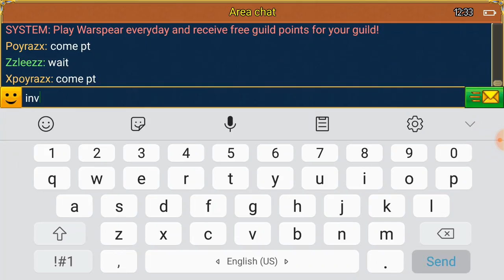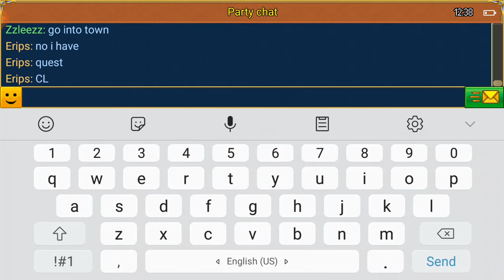Warspear Online - Annoying The Enemy For Fun😈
We tried to see how long we could last against the enemy.